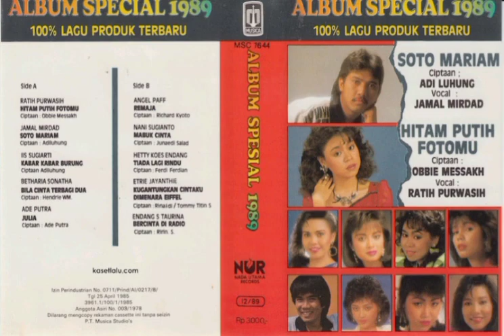KASET PITA - Album Special 1989 | Produksi PT. Musica Studios 1989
Judul : TEMBANG KENANGAN
Album : Special 1989
Tipe : Kaset Pita Original

Produksi : PT. Musica Studios 1989